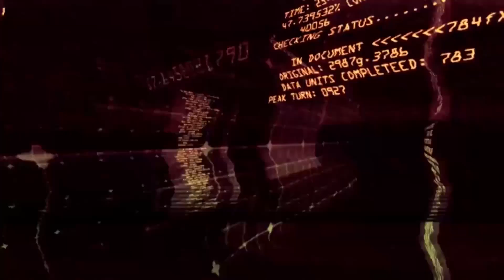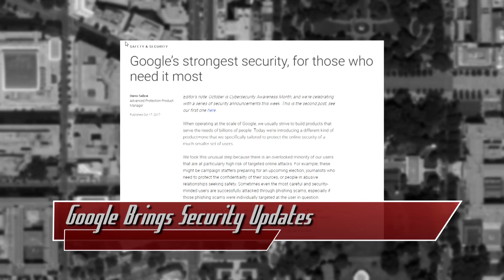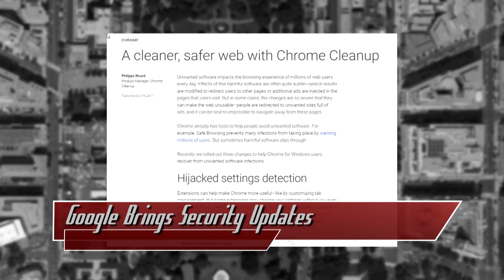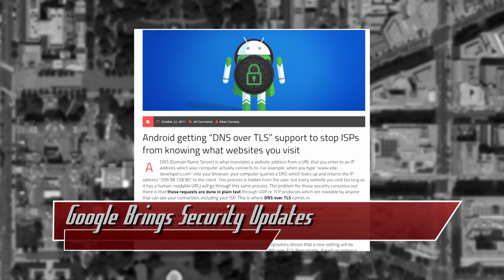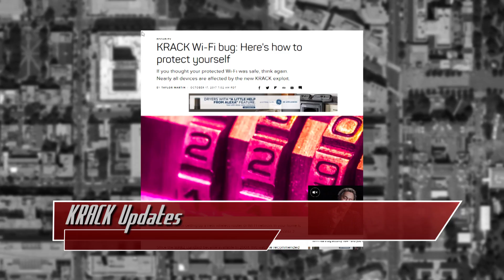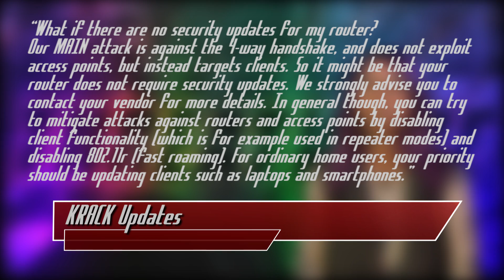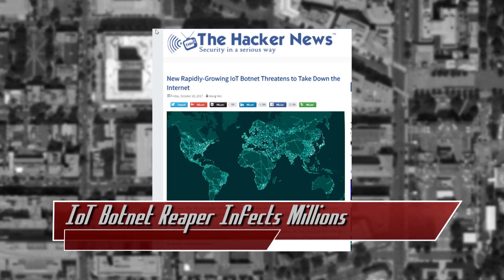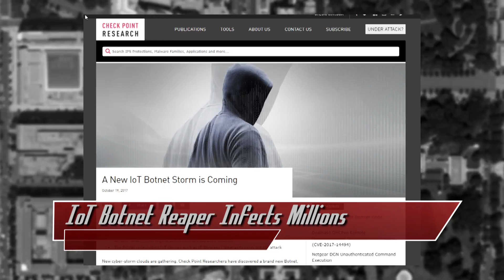Google Security Gets Serious, New IoT Botnet On The Loose - ThreatWire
Hak5 -- Cyber Security Education, Inspiration, News & Community since 2005:
Google announces all sorts of security updates, a few updates on the KRACK attack, and a new IoT botnet has already infected millions. All that coming up now on ThreatWire. Today on ThreatWire.